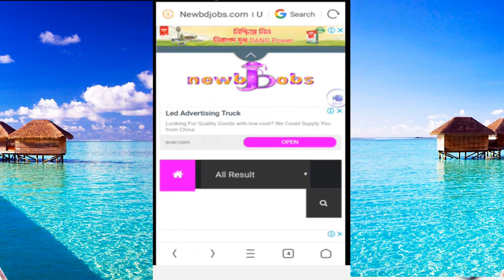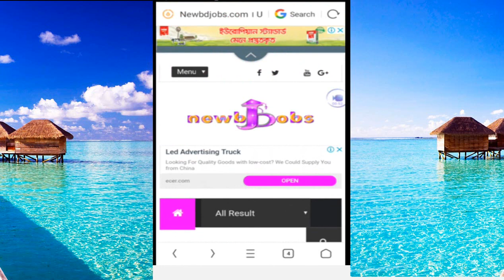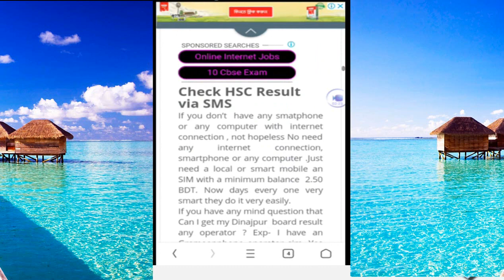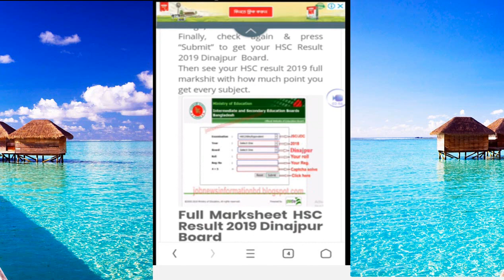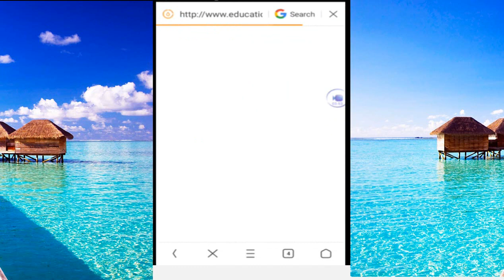HSC & Alim Result 2019 published।খুব সহজে সবার আগে রেজাল্ট দেখে নিন।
Today published HSC,  Alim and Equivalent result 2019. Get your result very fast and quickly please watch this full video and click upper link.
Higher Secondary Certificate (HSC) 2019 Dinajpur Board Result  can get all education board result in Bangladesh and Web Based Result system. Dinajpur Board HSC Result 2019 download with full  Marksheet from this site.
Now days every man are very smart especially Young generation are very intelligent . All people are use internet and get all information very easily. In the modern and digital time HSC 2019 exam result published on Dinajpur board own website and also get on newbdjobs.com and other website with download full marksheet.
This year HSC Exam Result 2019 Dinajpur Board with full marksheet will release on month May 2019. Dinajpur Education Board HSC Exam Result 2019. HSC Result 2019 will publish on Dinajpur Education Board own website. the leading education result provider in Bangladesh, very quickly and easily.

Almost over 0.00  million students have participated in the HSC exam 2019 all education board.  When are the HSC result published all student try to get their result very soon, But they will face big trouble to get result. All website has a specific visitors . In this case all education broad tries to maintain load visitor capacity, They also try to give all student result quickly. Some time the site may down for more visitor.